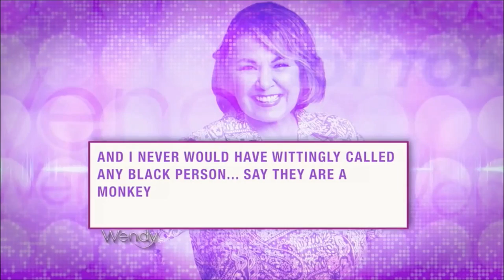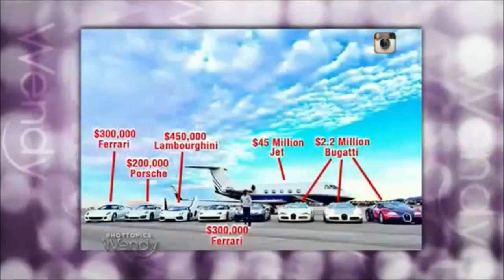Wendy Williams - ''My People'' compilation (part 2)